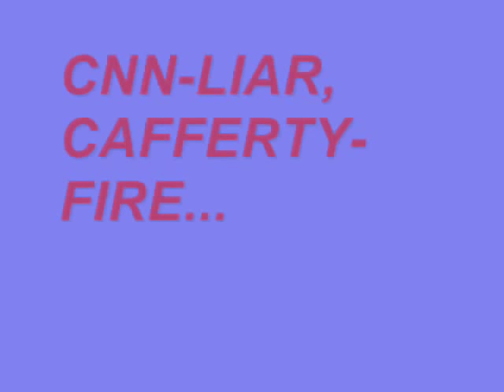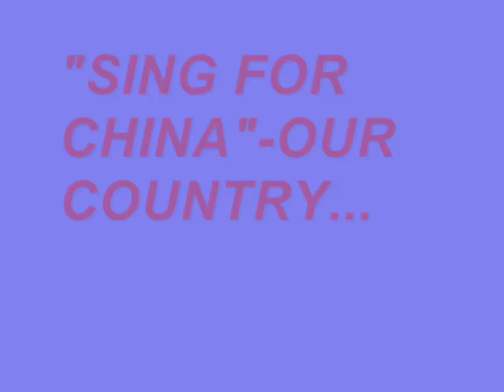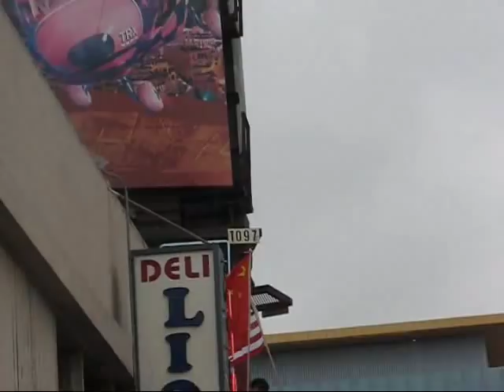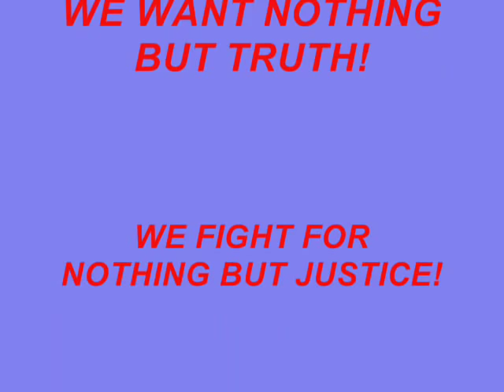CNN LIAR,CAFFERTY FIRE. ANTI-CNN EVENT IN L.A(FULL VERSION)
more than 8,000 people attended the event. they are from Los Angeles, San Diego,San Francisco.not only chinese people, many people horn to show their support on the street.